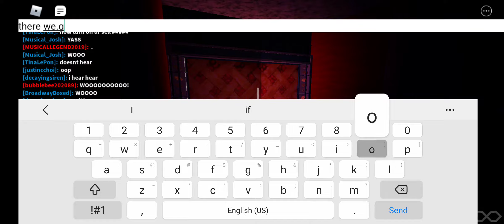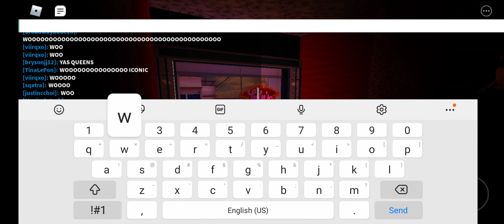paramount theater roblox waitress the musical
Waitress
Jenna: MUSICALLEGEND2019
Becky: Itz_HunterYT
Dawn: ToffixActs
Dr. Pomatter/Ensemble: Victoriasi
Swing: 0V0uge
Swing: nicobr028
at this performance
Brandon as doctor
Alice ensemble